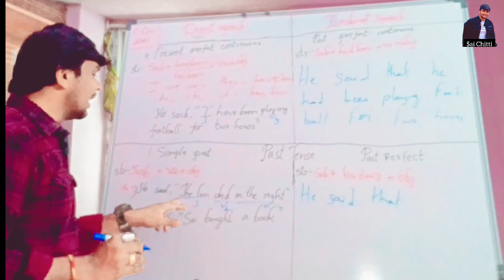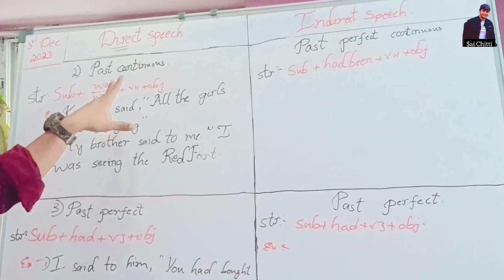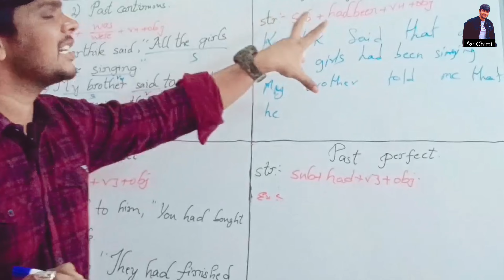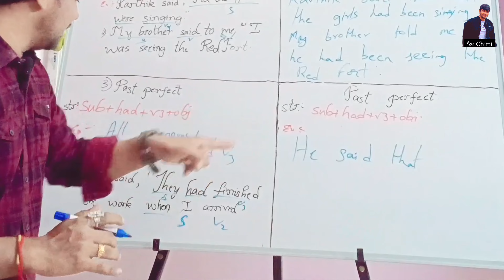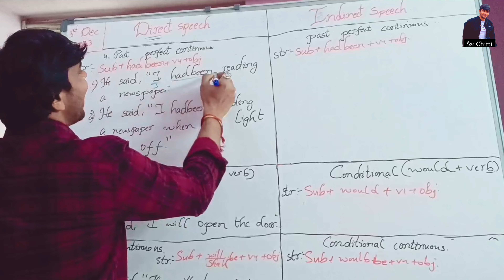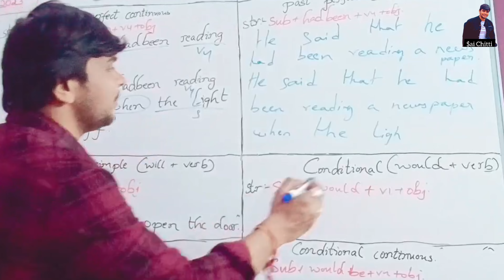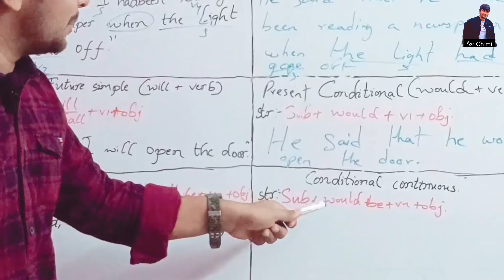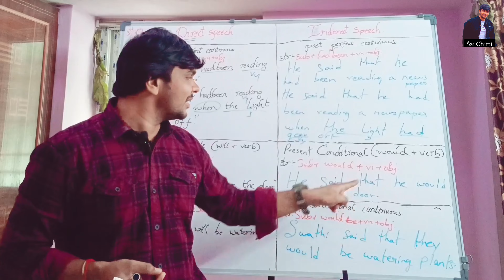Reported speech on Past tenses and Future tense must watch👀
Reported speech on Past tenses and Future tense must watch 👀 Definitely you get full clarity